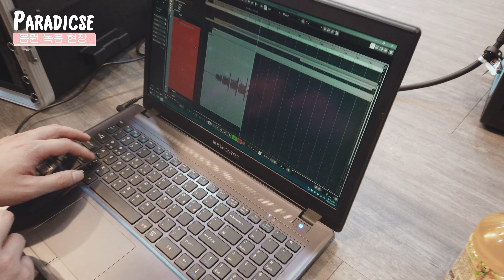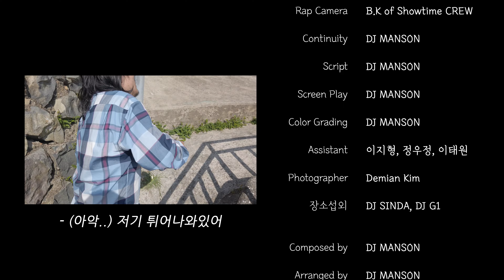Paradise (Making)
2021-07

Produced by 이지형, CYZiC

Camera 이지형, 이태원
Screen Play 이지형
Color Grading 이지형
Subtitle 이지형
Audio 이지형